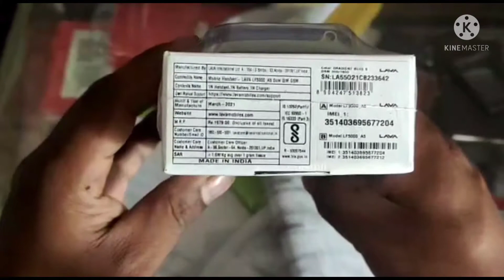NEW LAVA PHONE A5 ONBOXING